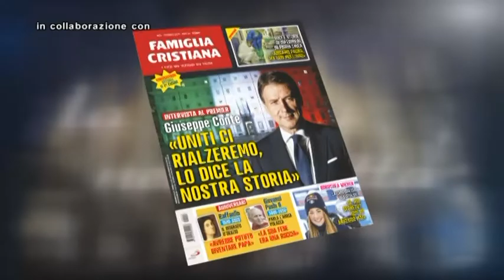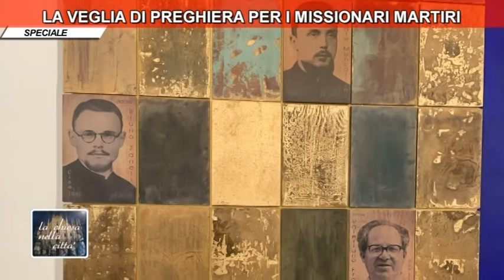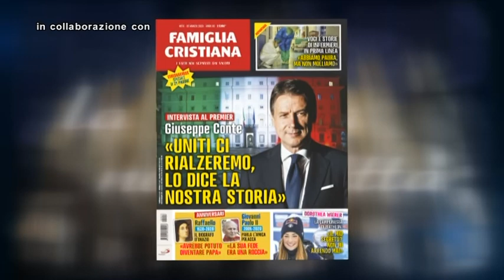CHIESA nella citta' 26 03 2020